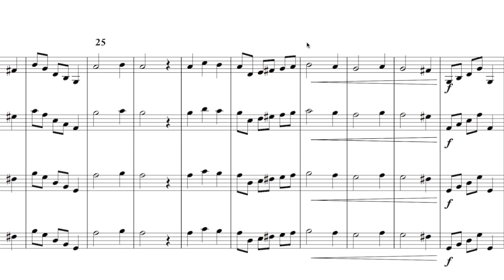ROSOP Level 3a - Solo - Le Papillon - The Butterfly - Giuliani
Scroll Score Sheet Music for solo violin, viola, cello, and bass in score format. Le Papillon means "the butterfly" by Mauro Giuliani originally for classical guitar and simplified for strings.

Bow Style - Legato Style

Works On: 8th note arpeggio, 4th finger A, 3:4 Time, Low 2's on A string.

For Virtual String Orchestra Teachers,  Virtual Violin Lessons, Virtual Viola Lessons, Virtual Cello  Lessons, and Virtual Bass Lessons, and Virtual String Lessons.

Virtual Violin Method, Virtual Viola Method, Virtual Cello Method, Virtual Bass Method